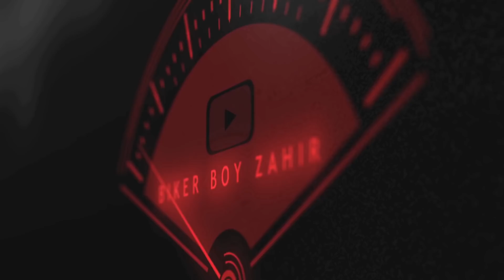Superbike lekar Saraswati puja mai kia bawal 😍 Got awesome reactions 🔥 and Road Rage 😧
My bengali channel link: 👇🏻👇🏻👇🏻